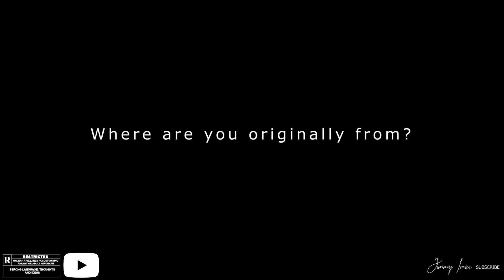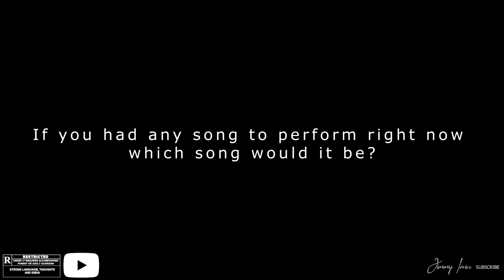DeezeDonSleez- “ Answers A Few Questions “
Artist: DeezeDonSleez Stops By To Answer A Few Questions